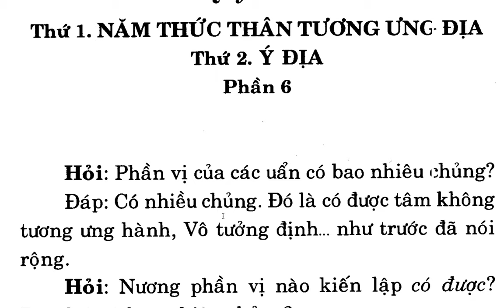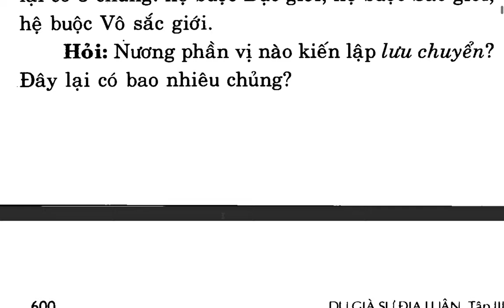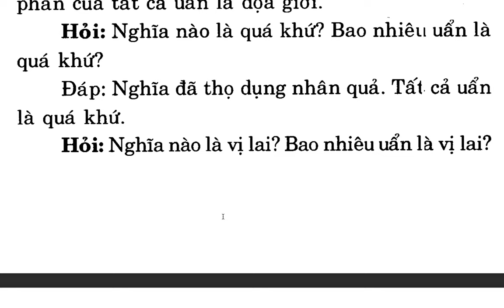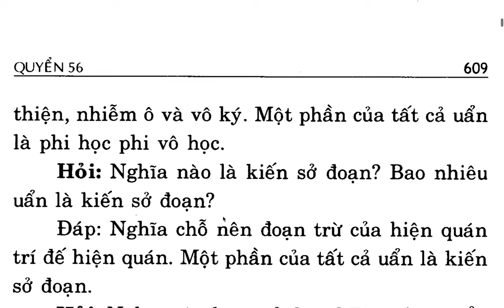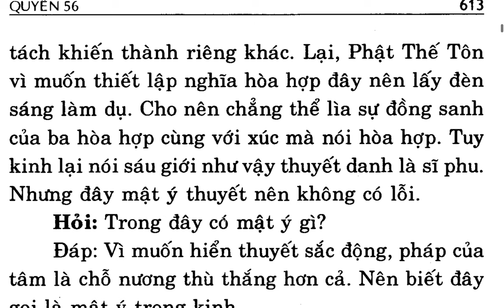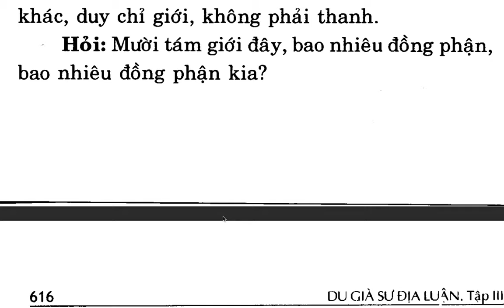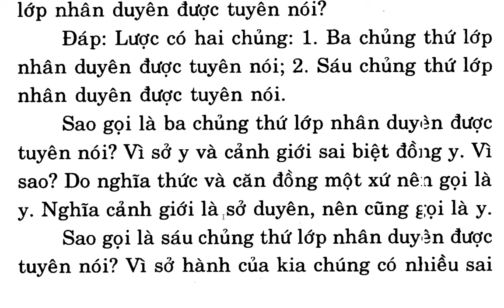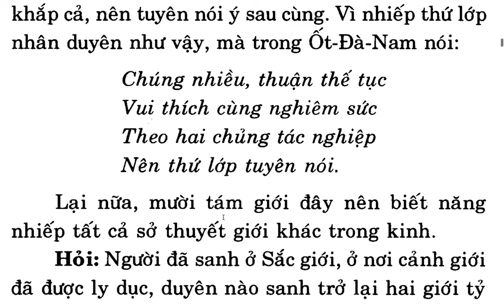Du Già Sư Địa Luận - Bồ tát Di Lặc - Việt dịch: Thích Giác Phổ - Trần Phá Nhạc (93)